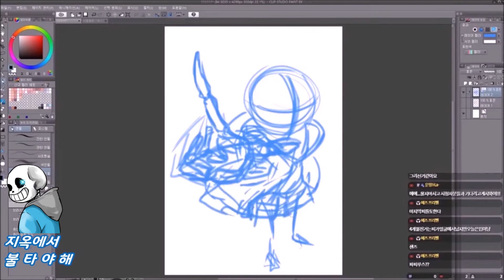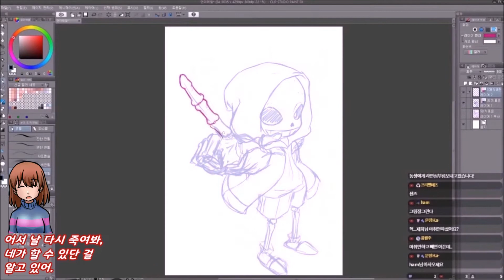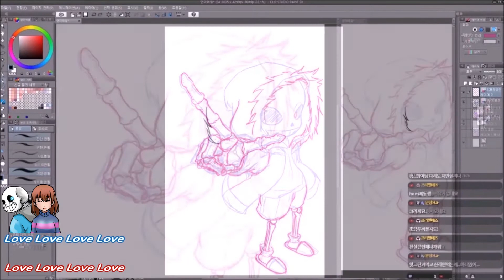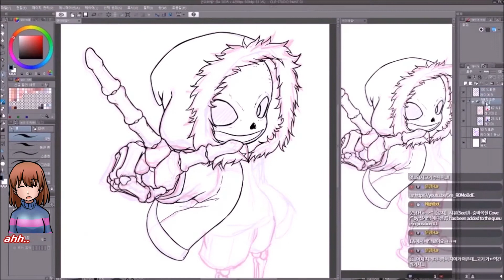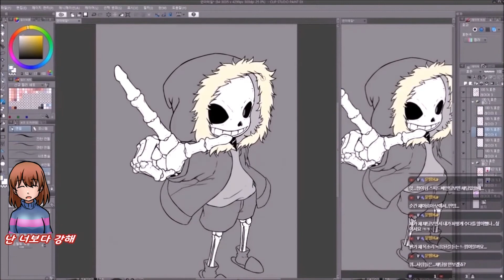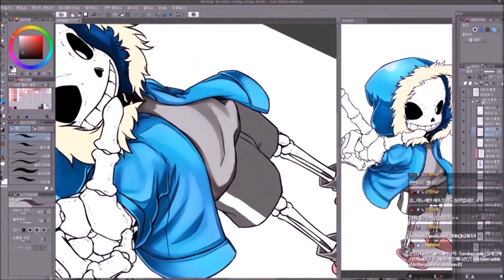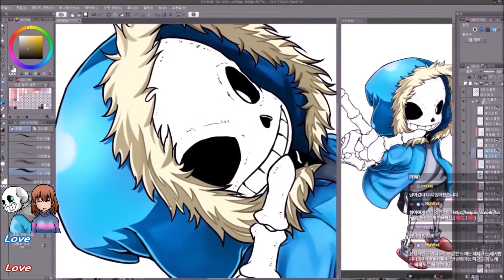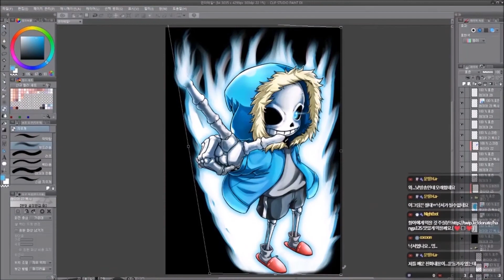항아] 언더테일 - 샌즈 (Undertale) Speed painting #002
◆그림쟁이 항아
사용 프로그램 -  Clip Studio
안녕하세요.
항아 스튜디오의 그림쟁이 항아입니다.
유튜브 채널에 놀러오신 것을 환영해요.
팬아트, 외주, 커미션, 일러스트, 썸네일 등 영상제작과 편집은 직접하고 있으며
더 많은 컨텐츠 그림영상을 올리면서 많은 분들에게 즐거움을 선사하겠습니다.

I found the original song but I can't see it, so I'll delete the problem.(노래 원작자를 찾았지만 보이지 않아서 문제시 삭제 하겠습니다.)